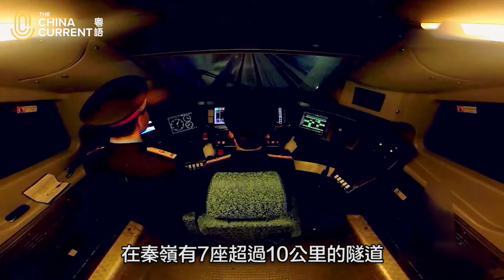點止隧道咁簡單？ | The China Current 粵語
中國是一個山巒遍布的國家，雖然造就了不少壯麗的自然景色，但要做好交通基建就會好大困難，不過造就了中國的隧道技術突飛猛進，目前總里程高居世界第一。隧道讓中國的交通變得越來越便捷和迅速。

在960萬平方公里的大地，超過35000座、總長約37000公里，差不多等於接近赤道長度，為南來北往、東西穿梭的客貨運提供便捷的超級通道網。在秦嶺，有7座超過10公里的隧道，其中有多條隧道長度在18公里以上，需要15分鐘才能通過隧道。在貴州，超過1400座隧道幾乎將貴州全省打穿，其中從貴州通往廣州的貴廣高鐵857公里的里程中有一半以上都在隧道內穿行。從蘭州到重慶的蘭渝鐵路，全長850公里，以396座橋樑、226座隧道連在起來。

中國的隧道樣式多種多樣的，有傍山而過，上方構築頂棚，形成「明洞」。有掛於峭壁，每隔一段開個「天窗」，形成掛壁公路。
又有順着山坡盤旋，時而隱沒，形成天梯一樣的盤山道。又比如海拔最高的米拉山隧道將過去18公里的翻山路程縮短至5.7公里，利用長隧道將原本彎彎曲曲的山路「拉直」。

當交通線路要跨越江河湖海時，水底隧道有一定的優越性，不受氣候影響，不影響航道，隧道佔地少，港珠澳大橋海底隧道全長5.6公里，是世界最長的公路沉管隧道和唯一的深埋沉管隧道。
也有隧道不是為了車輛通行而設計的，是為了滔滔不絕的江水而建，目前是亞洲最長的引水隧道，所指的是「引漢濟渭」工程，通過築壩蓄水和配合秦嶺引水隧道，能把陝西南部漢江豐沛的水資源穿越秦嶺，調配到缺水陝北和關中地區， 到2030年「引漢濟渭」的輸配水規模，將達到每年15億立方米，相當於100個西湖的水量。